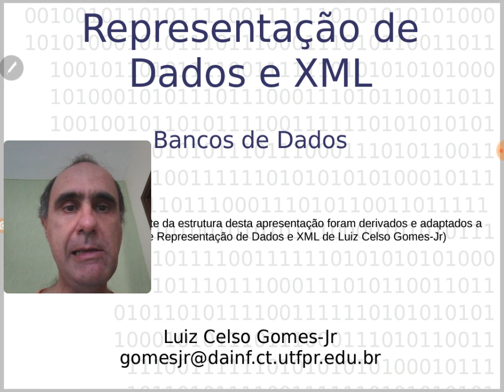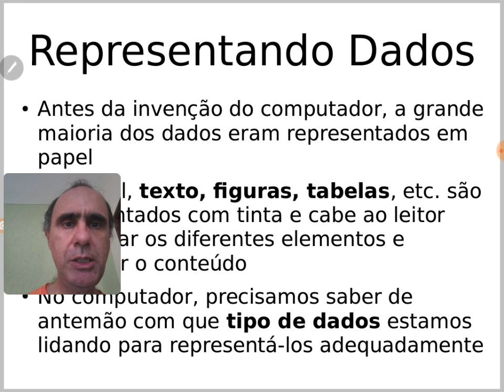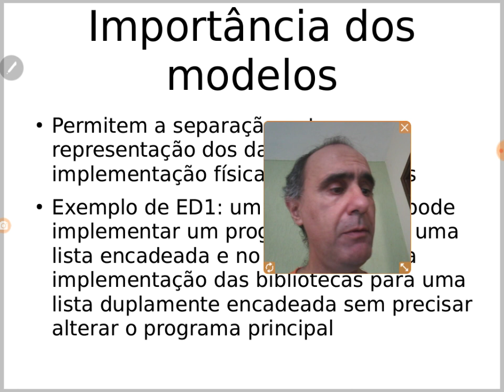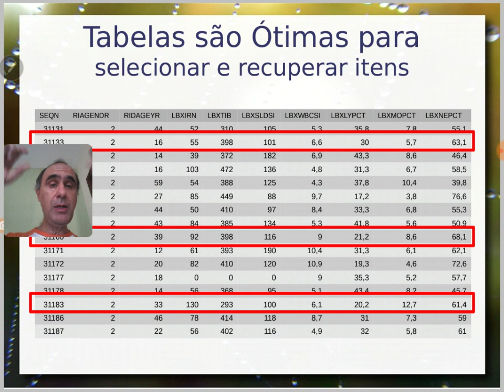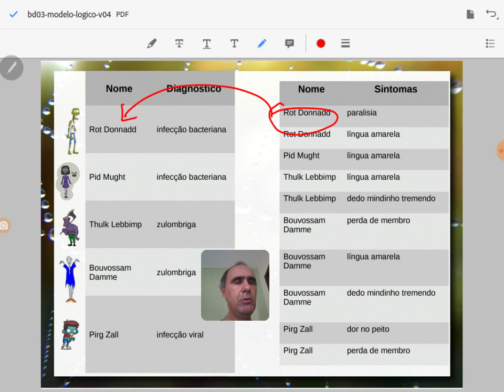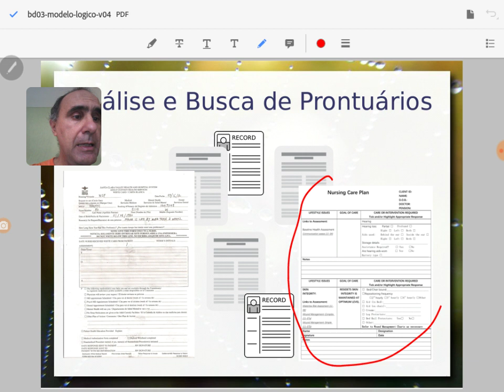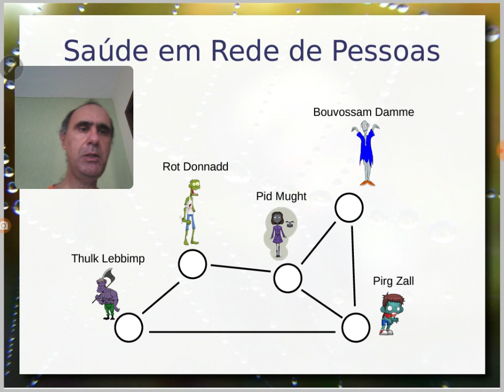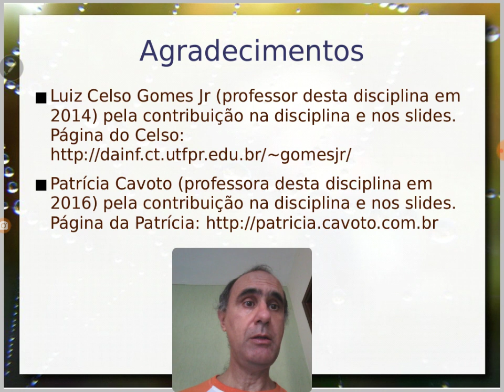Modelo Lógico - Aula 02/10 - Bancos de Dados 2020.2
Desafio de como gerar um modelo de armazenamento para uma nota fiscal. Introdução geral ao modelo lógico: contraste do modelo conceitual (domínio do usuário) com o lógico (modelo computacional).

É apresentada a modelagem lógica como forma de se pensar a estruturação dos dados computacionalmente. Nesse contexto, é dada ênfase na importância da proposta de Codd de separação da representação e seu armazenamento, ao propor o modelo relacional.

São introduzidos os conceitos de dados estruturados, semi-estruturados e não estruturados. São apresentados três modelos lógicos de base: tabelas, hieráquico e grafos. São debatidos cenários em que cada modelo é mais apropriado.